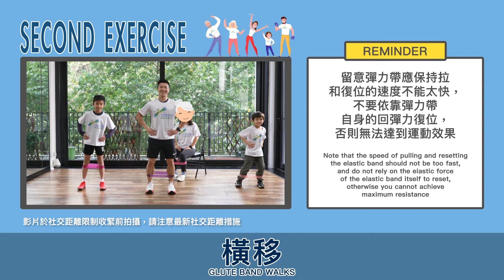【家家不停盡展活力－居家彈力帶5招練全身🏠】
NO GYM NO PROBLEM！原來靠一條彈力帶就已經可以喺屋企做到全身訓練😎，冇晒藉口坐喺梳化唔郁啦！
由領展 愛‧匯聚計劃 支持嘅《家家不停盡展活力》今次為大家介紹避免肌肉流失嘅阻力訓練💪🏻 一組五個動作，有小朋友同樂齡版俾大家選擇！不過最重要係記得根據自己的能力和所進行的鍛煉來選擇使用阻力的級別。亦唔好戴首飾或留長指甲，避免劃破彈力帶呀！